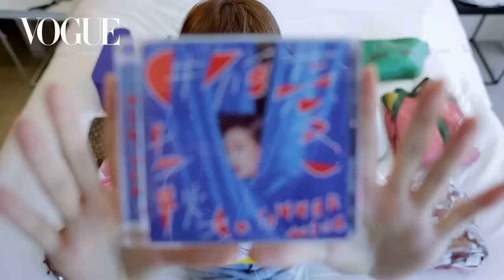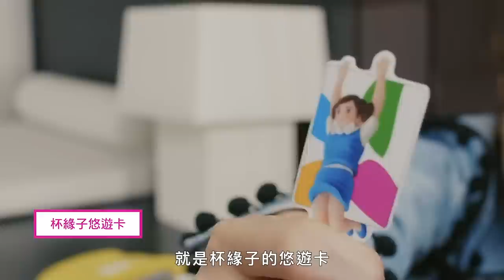過年返鄉不再大包小包！明星們的「行李打包全攻略」｜Vogue Taiwan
過年返鄉行李打包最讓人頭痛，來參考明星都如何收納才最快速又方便！
0:00 打開Selina任家萱、任容萱行李箱 任家姊妹收納潔癖控爆發，紐約野餐酒桶帶好帶滿
6:37 打開孟耿如行李箱 戰利品有黃子佼好娘情侶裝
12:33 打開鬼鬼行李箱 戰利品太夯只能獨享
16:38 開箱！打開老蕭蕭敬騰的行李箱跟時裝週戰利品